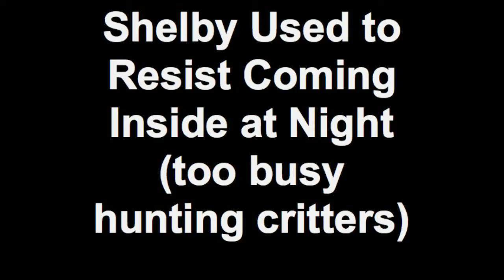The Practical Side of Recallers Course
Shelby is a nine-year-old Rhodesian Ridgeback/Pit Bull mix. To say she has prey drive is a major understatement. She lives to hunt. Calling her inside at night is particularly difficult because of all the critter activity on our property. Thanks to Susan Garrett's Brilliant Recallers course, we found a way to make recall fun and rewarding for Shelby. Now, instead of begging or bribing, or flat out getting frustrated, we have an independent minded girl who loves to be called in! Sometimes, she'll even just hang out on the porch, waiting for "trick" time. This has completely changed our relationship. Thank you, Susan!